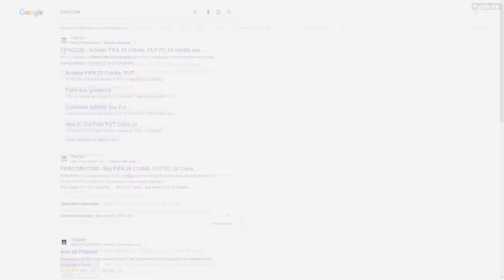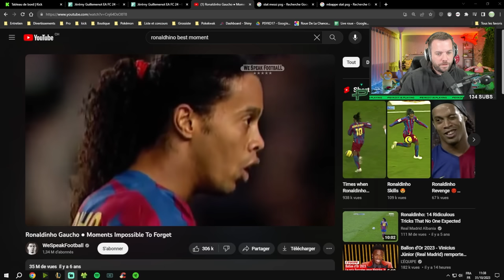FIN DE PHASE DE POULES ! 😨 - CARRIÈRE MANAGER #3